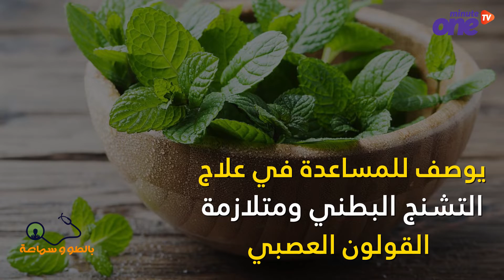أغذية طبيعية تغنيك عن الدواء تعرف عليها